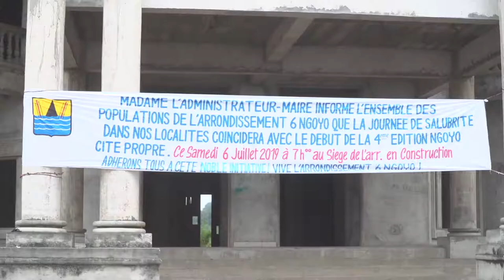JOURNEE DE LA SALUBRITE PUBLIQUE DANS LE 6ème ARRONDISSEMENT NGOYO